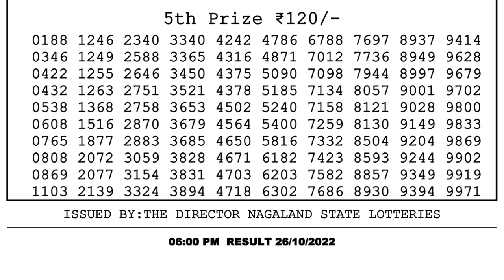Nagaland Lottery Sambad Live 6pm 26.10.21